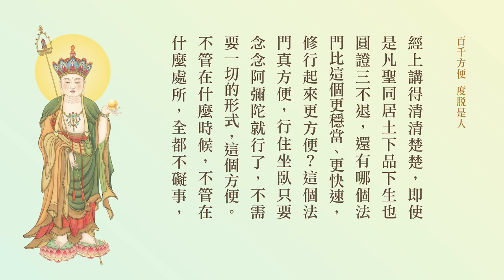地藏菩薩聖誕｜百千方便 度脫是人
經句：
未來世中，若有善男子、善女人，於佛法中，一念恭敬，我亦百千方便，度脫是人，於生死中，速得解脫。

開示：
「未來世中。若有善男子。善女人。於佛法中。一念恭敬。我亦百千方便。度脫是人。於生死中。速得解脫。」這段話最重要就是『一念恭敬』，我們著重「一念」這兩個字，這兩個字很不容易做到。一般人念頭雜、念頭亂，所以感應的力量就很微弱。如果是一念，一念是專心、專一，就是《楞嚴經》上所講的「淨念相繼」，一念是淨念，沒有疑惑、沒有夾雜，所謂「一念恭敬」就是至心恭敬，真心的恭敬。
地藏菩薩本願經（第51集） 1998/5

在『佛法中』，「佛法」此地是廣義的，不是狹義。有很多人沒有學佛，甚至於信仰其他宗教，「佛法中」的解釋是於「覺法」當中，他明白、他覺悟了，明白什麼？明白善惡果報就在眼前，明白這個道理這就是在「佛法中」，所以不一定他是個學佛的人。只要他覺悟，佛法是覺法；只要他覺悟，以一念真誠求救，懺悔、求救地藏菩薩也一定幫助他。

『百千方便』，就是隨類化身，應以什麼身分幫助他，菩薩就示現什麼身分。菩薩示現在宗教裡面，我們在大經裡頭看到很多，《華嚴經》裡面示現婆羅門身、示現外道身，這都是我們現在所講的宗教領袖，宗教裡面的傳教師；應以這種身分出現，佛菩薩就示現這種身，勸導他斷惡修善、回頭是岸。

我們在這個經上諸位看到，前面所講的「遣令生天，受勝妙樂」，為什麼不說「遣令往生，不退作佛」？這就說明這個懺悔的人、求救的人未必信佛，如果他信佛，菩薩一定勸他往生極樂世界。他是信基督教、信天主教怎麼辦？勸他生天。你才看到這個經的意思多廣，是普度一切眾生。六道造作罪業眾生，實在講六道眾生遇到佛法學佛的人少，沒有遇到佛法造作罪業墮三途的多，那難道過去沒有聞過佛法那就不救他，沒有這個道理。

所以我們看到《地藏經》上常常講幫助他生天。不學佛的人都相信有個天道，幾乎所有的宗教終極的目標都是想生天，我們要懂得這個意思。心量要拓開，不可以說是他不信佛教，我們就跟他對立，那就錯了，完全錯了。佛度眾生是普度一切眾生，我們發願「眾生無邊誓願度」，這個願是圓滿的，決定不能說信仰其他宗教的人例外，我不度他，哪有這個道理，與你的本願就不相應，所以心量一定要拓開。眾生對我們有分別、有執著，我們對於一切眾生沒有分別、沒有執著，決定是以清淨心、平等心、慈悲心，全心全力的幫助他。

幫助他要注意，他不了解佛法，不認識佛法，甚至於對佛法有誤會，絕不勸他學佛，要懂這個道理。他信仰基督教，一定勸他回到上帝身邊，我們的說法有沒有錯？沒有錯。他們的上帝，我們從他經典修學的理論跟方法，大概是忉利天。他真的到了忉利天，忉利天主常常禮請佛菩薩在天宮說法，所以他學佛因緣這一生沒成熟，生到天上就成熟了。

諸佛菩薩度眾生不急在一時，這一生的緣不成熟，來生；來生不成熟，後生。生生世世一定幫助他離開苦難，布施恩德，於佛有緣，所以要懂這個道理。你用這種態度，善巧方便接引眾生、教化眾生，一切眾生都歡喜。尤其現代大家所提出的多元文化，我們要懂這個意思。對於任何族群、任何宗教、任何學派，我們真誠的恭敬，效法普賢菩薩，禮敬讚歎供養，這是跟他結的有緣。

到自己將來成佛，這些有緣的眾生必定得度；沒有成道之前先結法緣，緣要結得廣，決定沒有分別執著。他有一念恭敬心，就能夠接受別人的善言勸導，如果一念恭敬心都沒有，你以善言勸導他不能接受，道理在此地。只要他有一念恭敬，他明白覺悟，就可以勸他斷惡修善。

「爾時地藏菩薩摩訶薩胡跪合掌白佛言。世尊。唯願世尊。不以為慮。未來世中。若有善男子善女人。於佛法中。一念恭敬。我亦百千方便。度脫是人。於生死中。速得解脫。何況聞諸善事。念念修行。自然於無上道。永不退轉。」這是地藏菩薩的承諾，我們在此地統統看到了。諸佛菩薩對於眾生的苦口婆心，一片慈悲。讀了之後，真誠、恭敬之心自然就生起來。
地藏經大意（第10集） 1992/1

『一念恭敬』，這是最少的善根，「一念恭敬」，菩薩也不捨棄，他也要用『百千方便，度脫是人』，也來幫助他。換句話說，除非他沒有發這個善念，在佛法裡只有一念，很微弱的這麼一個善念，我們現在講有個好感，我們就要幫助他進門，接引他入門，幫助他、成就他。何況有一個人他『聞諸善事』，這個「善事」是佛法，念念能夠如法的修行，『自然於無上道，永不退轉』。
地藏經（第30集） 1985/10

這個幾句話菩薩說的等於諸佛說的，沒有兩樣。修行在哪裡修？這要記住，『念念修行』。念念覺而不迷，念念正而不邪，念念淨而不染，或者再說得簡單明白一點，念念阿彌陀佛，那你就自然於無上道永不退轉。千萬不要搞別的念頭，別的念頭就壞了，那就是墜落。念念阿彌陀佛，別人起什麼念我們不去管，他的事情，與我不相干，我自己真正覺悟、真正明白了，就得念念阿彌陀佛，這一生決定不空過，決定成就無上道。

經上講得清清楚楚，即使是凡聖同居土下品下生也圓證三不退，還有哪個法門比這個更穩當、更快速，修行起來更方便？這個法門真方便，行住坐臥只要念念阿彌陀就行了，不需要一切的形式，這個方便。不管在什麼時候，不管在什麼處所，全都不礙事，真是這個法門事事無礙，這是我們應當要記住。